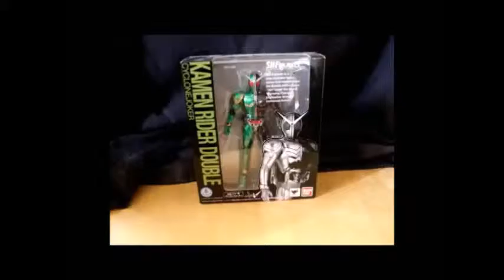Pokemon Omicron Randomizer Bravery Challenge episode 29: A mouthful of science!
Damn, Dojran City is messed up